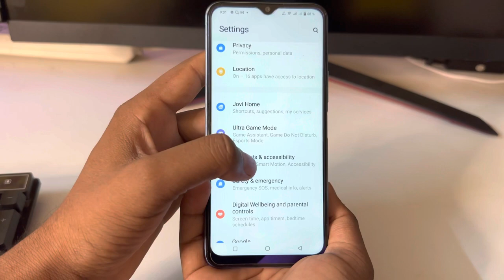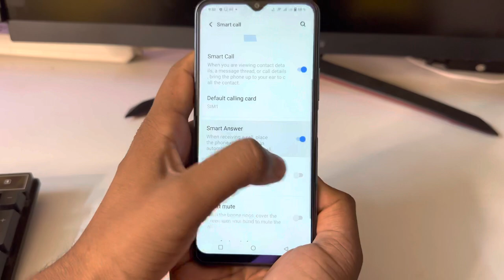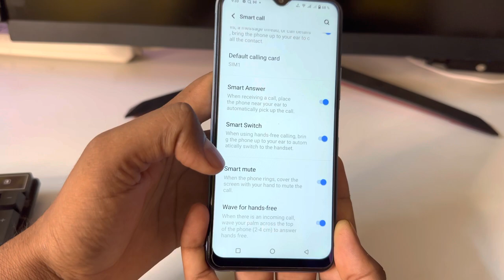Vivo Y100 smart call/Vivo Y100 me smart call setting kaise kare/video call setting vivo y100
Vivo Y100 smart call
Vivo Y100 auto call recording
Vivo Y100 battery Percentage
Vivo Y100 Net Speed
Vivo Y100 face lock
Vivo Y 100  smart call
vivo Y100 call recording
vivo y12G call recording
vivo Y100 app
vivo Y100 call settings